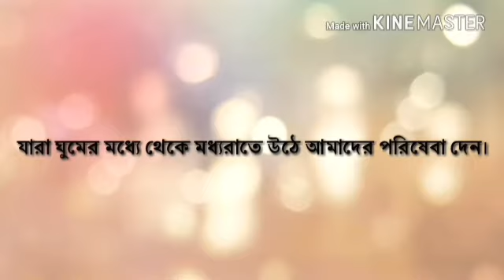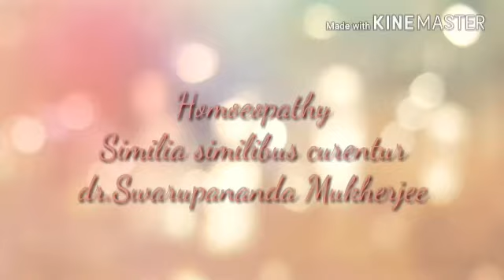Happy doctors day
আমার এবং আমার চ্যানেলে তরফ থেকে সকল ডাক্তারবাবুদের শুভেচ্ছা এবং অভিনন্দন।
আমরা যেন সারা জীবন এভাবেই মানুষের সেবা করতে পারি এবং আমাদের চিকিৎসা কে আরও উন্নতির পথে এগিয়ে নিয়ে যেতে পারি।
সকলে ভাল থাকবেন সকলকে ভাল রাখবেন
ধন্যবাদ।